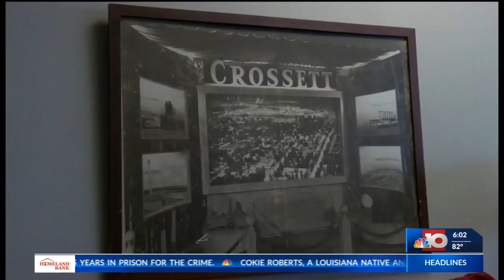Companies express interest in Crossett